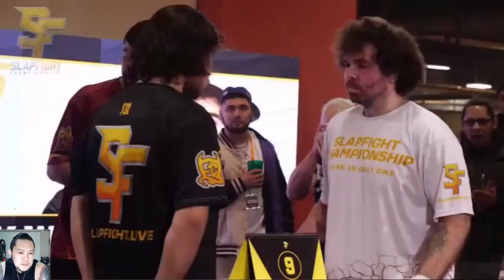ETO ANG MALUPET! 10 ROUNDS NA SLAP BATTLE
Buy your URCC tickets! for Discounts type CAPTAIN10